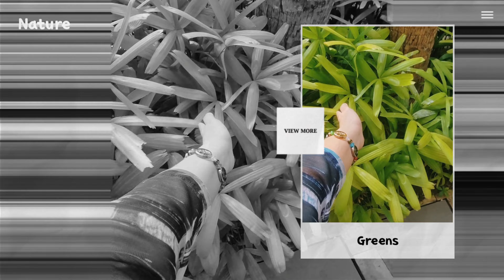SEAFOOD PALUTO | BORACAY VACATION 2022